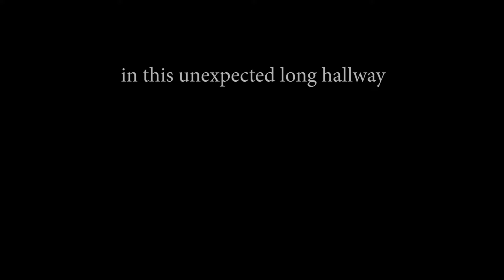867 Fluid Poetry Reel PART 01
Dit is deel 1 met een selectie van Fluids By Fluid Poet Maarten van der Burg
Shown Fluid Excerpts from:
Fluids: Traum Sonate
Fluid: In Vain

Productie: Script Factory makes Image Move!

Lengte: 05:05
File Name: 867 Fluid Reel DEEL 01 14 dec 2021